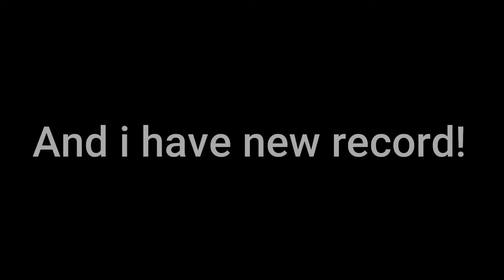Atlantis Update! Mining Simulator | ROBLOX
Atlantis update in Mining Simulator!